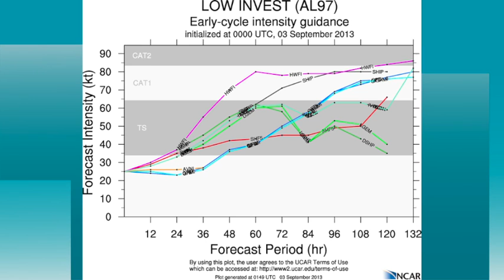September 3 Weather Xtreme Video - Morning Edition